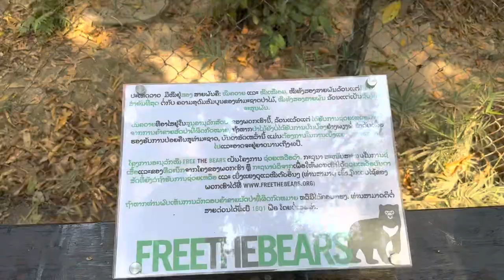[VLOG 12] Cascade et massage au Laos, journée pas si relaxante..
On était supposé se détendre.